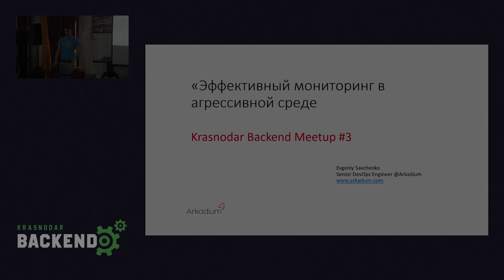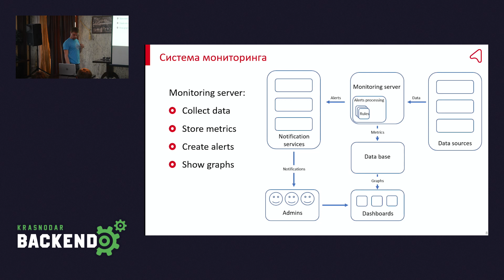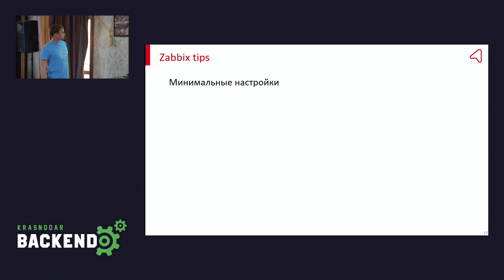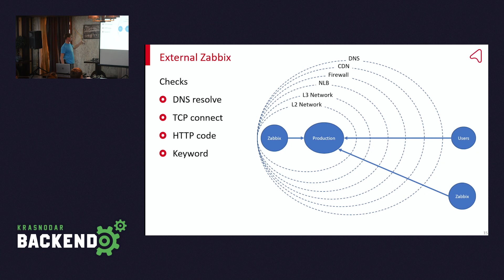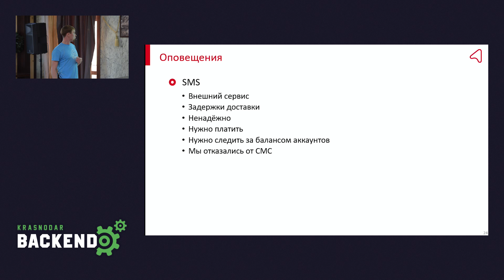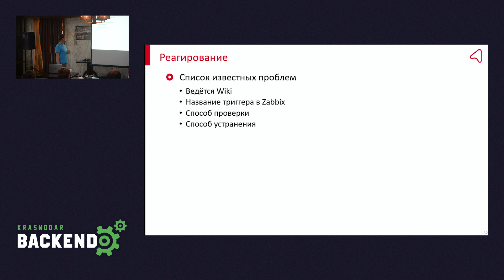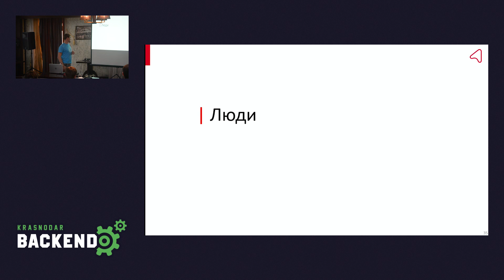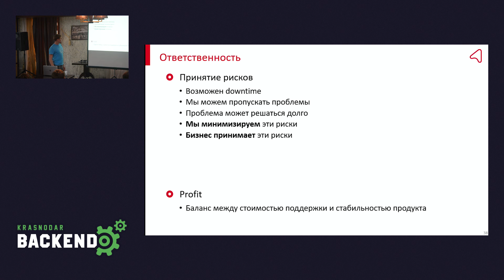Эффективный мониторинг в агрессивной среде / Евгений Савченко